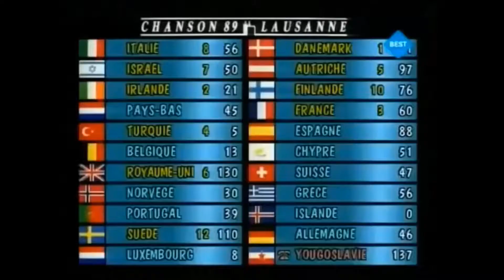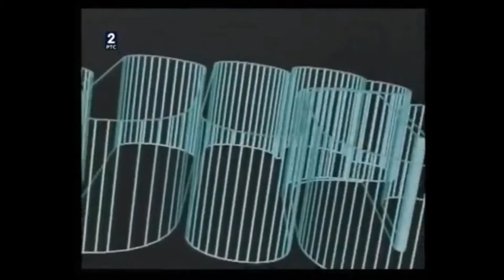Yugoslavia at the Eurovision Song Contest - A Document of Time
Yugoslavia, a state which no longer exists, used to be the only communist-ruled country in the Eurovision Song Contest. This video is a reminder of both some popular and some long-forgotten melodies from the period 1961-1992.